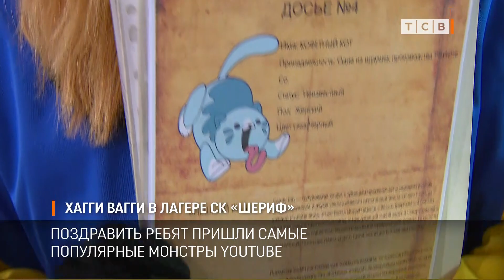Хагги Вагги в лагере СК «Шериф»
В лагере спорткомплекса «Шериф» устроили большой праздник в честь закрытия очередной смены. Поздравить ребят пришли самые популярные монстры ютьюба. Устроили для детей квест и бумажное шоу.